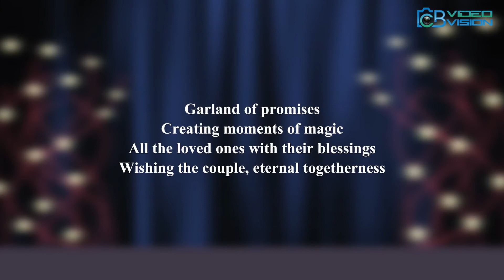Caricature Wedding Invitation Video | Gaurav & Ranjana Wedding Invitation| Indian Wedding Invitation